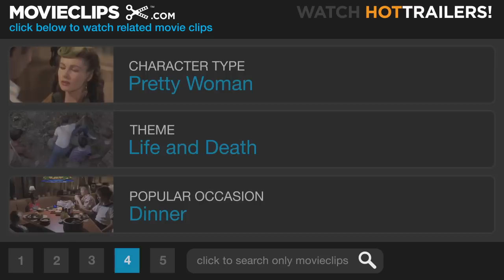Ladyhawke (7/10) Movie CLIP - Thin Ice (1985) HD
CLIP DESCRIPTION:
The plan to lure Captain Etienne Navarre (Rutger Hauer) goes terribly wrong when the black wolf falls through the frozen lake.

FILM DESCRIPTION:
In medieval France, knight Rutger Hauer and lady fair Michelle Pfeiffer both run afoul of evil-bishop John Wood. Through the auspices of bishop's confessor Leo McKern, Hauer and Pfeiffer are placed under a curse. During the night, Hauer takes the form of a wolf, while Pfeiffer assumes the form of a hawk by day. The two lovers can only meet one another as humans at dawn and dusk. The only mortal in a position to rescue Hauer and Pfeiffer from their fate is nebbishy pickpocket Matthew Broderick, who acts as liaison between the lovers. With the help of the guilt-ridden McKern--and a convenient solar eclipse--Broderick endeavors to set things aright.

CREDITS:
Cast: Matthew Broderick, Leo McKern, Michelle Pfeiffer
Director: Richard Donner
Producers: Harvey Bernhard, Richard Donner, Lauren Shuler Donner
Screenwriters: Edward Khmara, Tom Mankiewicz, David Webb Peoples, Michael Thomas